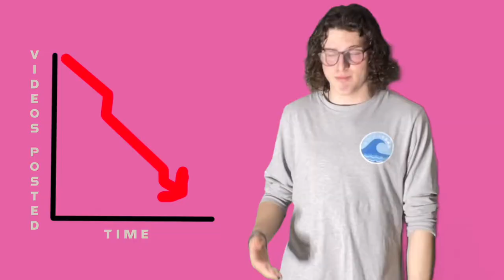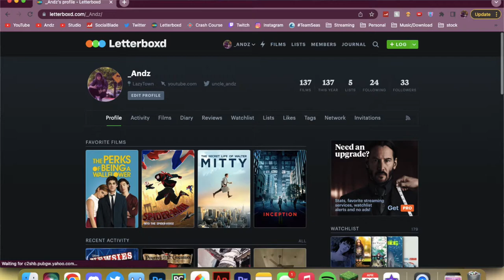Top 3 Movies I Watched in 2021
Hey Fellas... moving forward, I really don't know what type of content I want to make. I really enjoy making videos, and you have probably noticed how I jump around video communities a lot. Stick with me until I find my place in all of this, I love you all so much! ♡♡♡

Chapters
0:00 Intro
0:31 The Amazing Spider-Man
2:29 Tresuire Planet
3:49 Project Almanac
4:59 Outro

ALL MOVIES I WATCHED IN 2021

January
Peter Pan (8/10)
500 days of summer (10/10)
Soul (10/10)
King of Staten Island (10/10)

February
Super Bad (8/10)
Treasure Planet (10/10)
The Italian Job (7/10)
Epic (4/10)
Spirited Away (2/10)
Ted2 (5/10)
Harry Potter Philosophers stone (6/10)

March
Harry Potter Chamber of securities (8/10)
Den Brother (6/10)
Harry Potter Prisoner of Azkaban (7/10)
G-Force (5/10)
Harry Potter Goblet of Fire (9/10)
Harry Potter Order of Phoenix (7/10)
Jumper (10/10)
Peanuts (10/10)

April
Deadpool (7/10)
Sloppy the Psychotic (0/10)
Harry Potter Half Blood Prince (5/10)
Harry Potter death 1 (6/10)

May
The little rascals (4/10)
Curse of the Black Purl (10/10)
Dead Mans Chest (8/10)
Hotrod (6/10)
The Sweet Life Movie (4/10)
Bo Burnham: Inside (10/10)
Madea’s family reunion (6/10)

June
Grown ups 2 (8/10)
Us again (10/10)
The conjuring the devil made me do it (7/10)
Bo Burnham: Inside (11/10)
Bo Burnham: Make Happy (8/10)
Jumper (10/10)
Project Almanac (10/10)
Avengers (8/10)
Bo Burnham: what (6/10)
Luca (9/10)
Meet the Robinsons (7/10)
Bad teacher (6/10)
Yes, God, Yes (7/10)
The amazing Spider-Man (10/10)
The girl next door (8/10)
The Fuck-It list (9/10)
Kung Fu Panda 2 (7/10)
Annabelle the creation (6/10)
The sixth sense (9/10)

July
Hereditary (4/10)
Grown ups (8/10)
Primal (8/10)
The thing (9/10)
Nick Thune good guy (8/10)
Kung Fu Panda (10/10)
Usual Suspects (10/10)
Rise of the Guardians (10/10)
How to train your dragon (10/10)
The amazing Spider-Man 2 (7/10)
Escape room: tournament of champions (8/10)
Black Window (7/10)
SpiderMan: far from home (5/10)
Jungle Cruz (5/10)
Suicide squad 2016 (6/10)

August
The suicide squad 2021 (6/10)
Free Guy (8/10)
Freaky (6/10)
Free guy (7/10)
Tig Notaro: drawn (5/10)
Josh Wolf: father of the year (7/10)
Mission Impossible: ghost protocol (8/10)
Stanford Prison Experiment (9/10)
Scooby-Doo spooky island (4/10)
Scooby-Doo Monsters Unleashed (4/10)
Die Welle- The Wave (10/10)

September
Kon-Tiki (8/10)
Zootopia (8/10)
Spy kids 3 (5/10)
Ready Player One (4/10)
Fantastic Mr. Fox (10/10)
Horton Hears a Who (3/10)
Ratatouille (10/10)
Smosh: The Movie (3/10)
The muppet movie (7/10)
Hugo (5/10)
Piper (10/10)
Lou (10/10)
Impractical Jokers the Movie (5/10)
Star Wars a New Hope (8/10)

October
Spider-Man: Into the Spider-verse (10/10)
American History X (9/10)
The social network (8/10)
One hour photo (5/10)
Spirited away (7/10)
The Lord of the Rings: Fellowship of the Ring-extended edition(8/10)
Finding Neverland (10/10)
A trip to the moon (5/10)
The dark night rises (7/10)
Shang-Chi (7/10)
Captain America: civil war (8/10)
Cars 2 (6/10)
Big hero 6 (8/10)
The tigger movie (6/10)
Ant-Man (8/10)
Tangled (7/10)
Eighth Grade (8/10)
Lord of the Rings: return of the king (8/10)
White Chicks (5/10)

November
The greatest showman (7/10)
Antlers (2/10)
Spider-Man (8/10)
Short Term 12 (10/10) (holy fucking shit)
Street Gang how we got to sesame street (10/10)
Madison Baker was Here (8/10)
The Shawshank Redemption (10/10)
Tick, Tick… BOOM! (10/10)
Inside (10/10)
The secret life of Walter Mitty (10/10)
The Life Aquatic with Steve Zissou (10/10)
The Scarecrow (6/10)
Fateless (7/10)

December
Pete Davidson: alive from New York (6/10)
Spider-Man: Homecoming (8/10)
Elmo Saves Christmas (7/10)
Whiplash (9/10)
Bert Kreischer: Hey Big Boy (8/10)
Bert Kreischer: secret time (7/10)
West Side Story 2021 (9/10)
Journey 2: the mysterious island (5/10)
Spider-Man No Way Home (7/10)
The Family Man (8/10)
Bert Kreischer: The Machine (8/10)
John Mulaney: Kid Gorgeous (7/10)
Kevin Heart: irresponsible (7/10)

second Channel @uncleandz